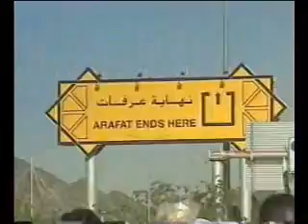تعليم العمرة والحج